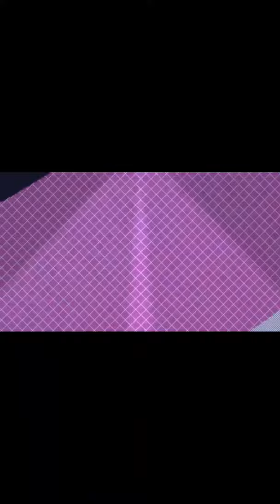Beautiful Model | Hot Saree Fashion Video | 2022 . Schönes Modell | Hot Saree Mode Video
Klix Hot Model Shoot.
Beautiful Model | Saree Fashion Video  | 2022